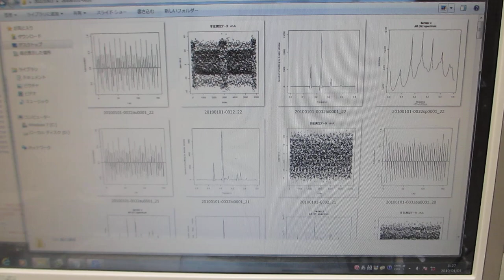フィードバック解析技術を応用した、超音波の音圧データ解析技術 （超音波の音圧・振動データから、新しい超音波利用を導く）